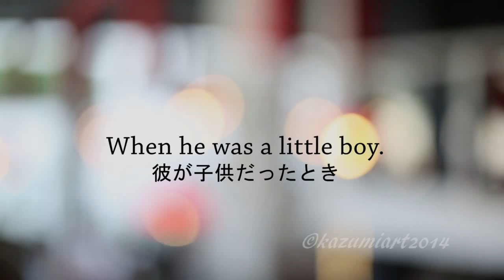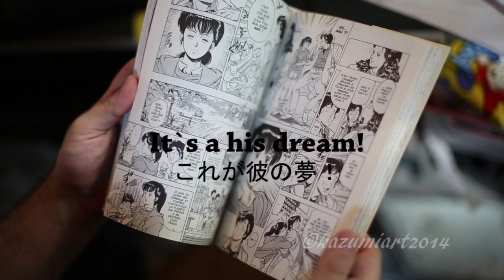Manga cafe V2 in Paris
フランス、パリにある漫画喫茶「manga cafe」のご紹介ショートムービーです。
漫画が幼い時から大好きなオーナーの夢のお店です。
漫画好きにはたまらないManaga cafeをお楽しみください。